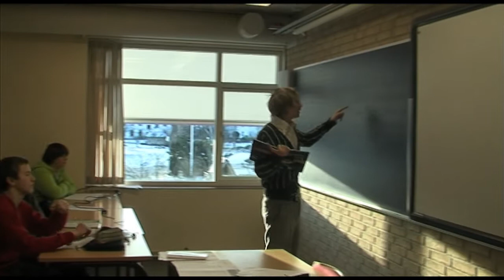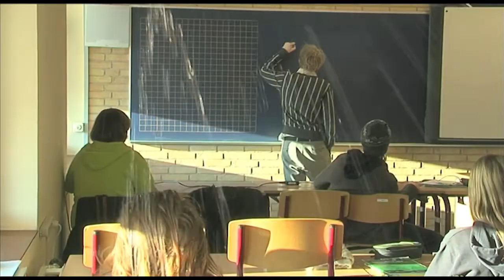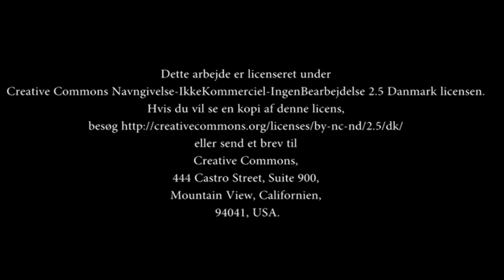Dagdrømmen - Johannesskolens mediehold 2AB 2012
Produktseret af:

Johannes Ramskov, Claudia Petersen, Max Clausen, Jonas Høiberg, Natalie Lindebjerg, Minna Hansen, Emma Espø, Kimela Carlsen og Anders Spørring

Fra medieholdet 2ab Johannesskolen Hillerød

Denne film er optaget på skolen, og er bygget på egene ideer. Vi brugte 8 måneder på denne produktion, og er meget glad for resultatet.

Smid en kommentar.